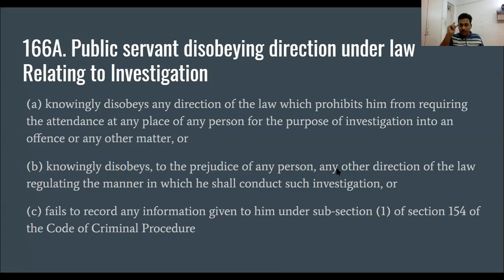Section 166A IPC in Hindi - Public servant disobeying direction under law.